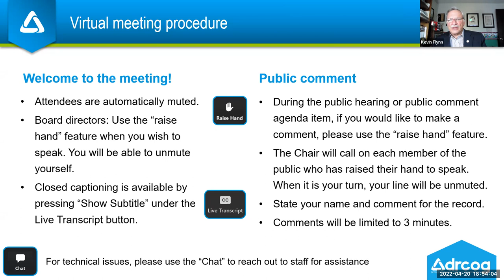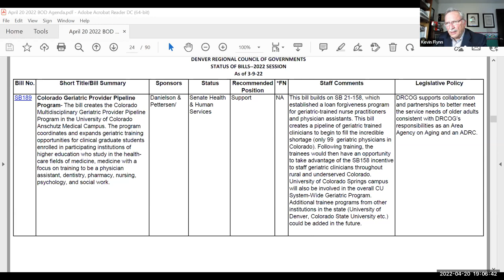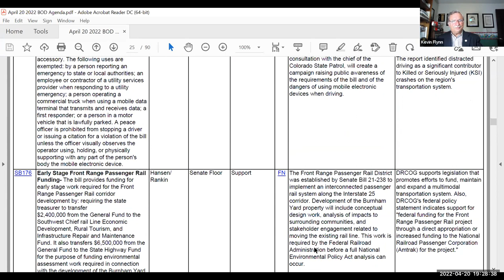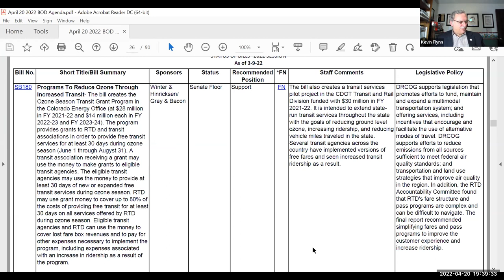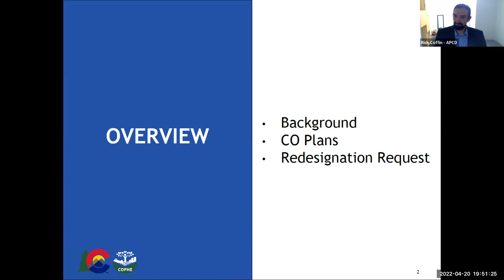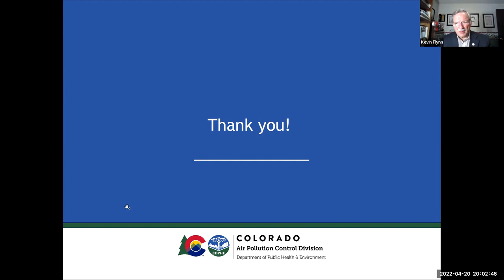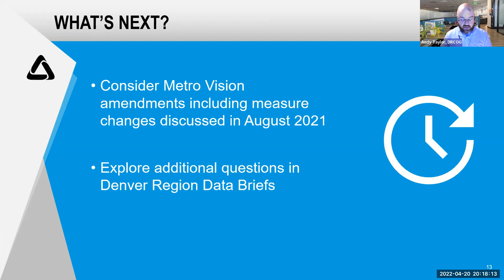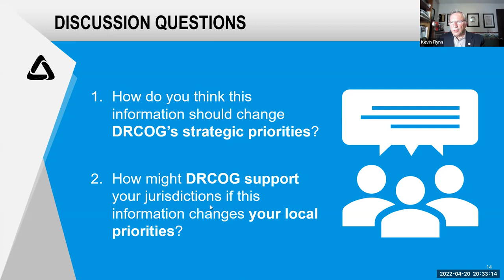Apr. 20, 2022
The complete audio and video recording of the DRCOG Board of Directors meeting held virtually on Apr. 20, 2022.